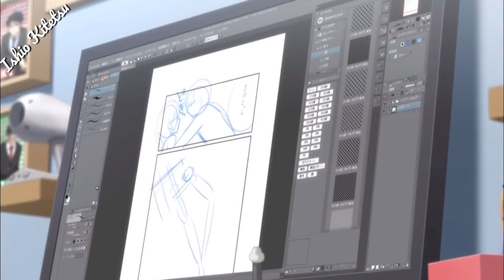Funniest Mornings In The History of Anime- Extreme Anime Mornings COMPILATION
Funniest mornings in the history of anime

I DON'T OWN THE ORIGINAL ANIME

Support the original series too